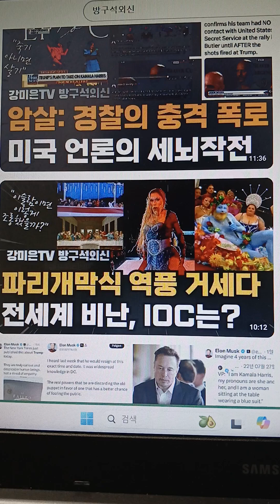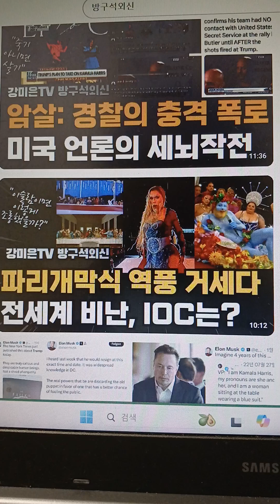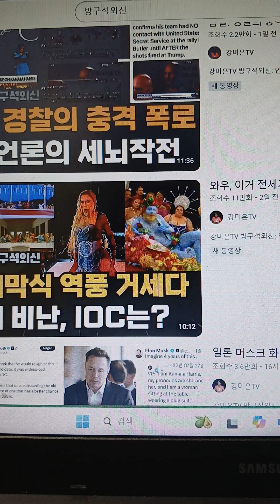파리날린올림픽 [1] (feat.똥파리개막식)